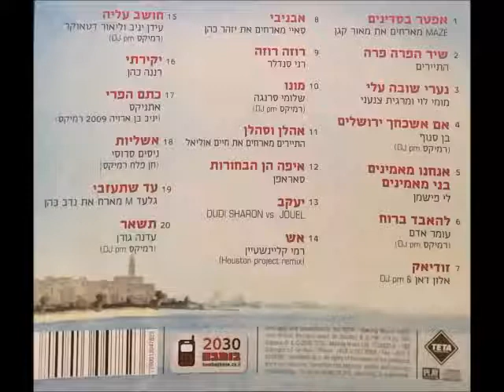סארפאן - איפה הן הבחורות